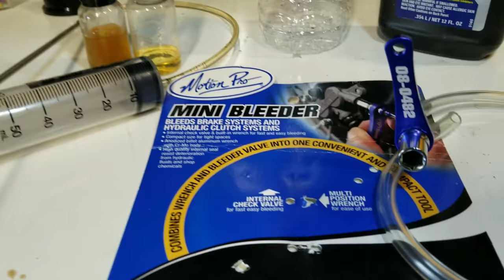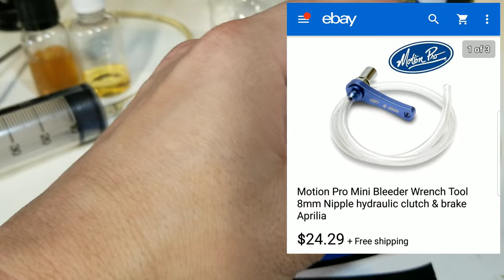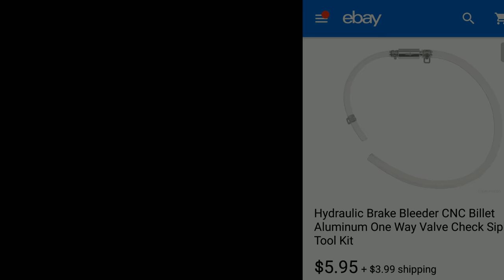How to Change Your Motorcycle Front Brake Fluid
In this DIY I take you through the steps On how to change out your front brake fluid using a syringe to extract the old spent fluid and motion pro's Mini break bleeder